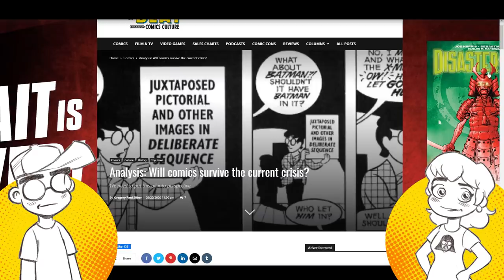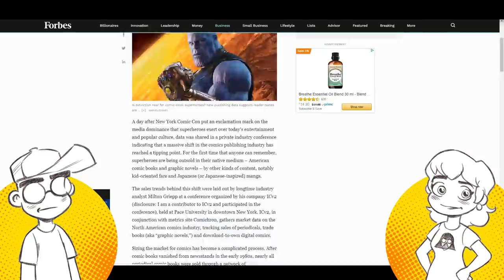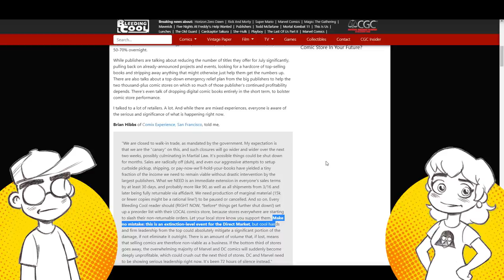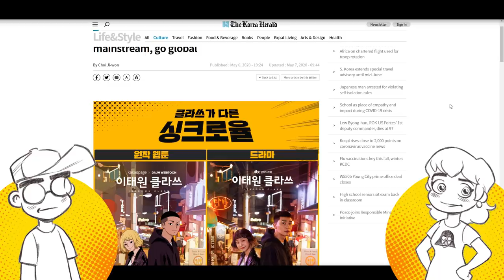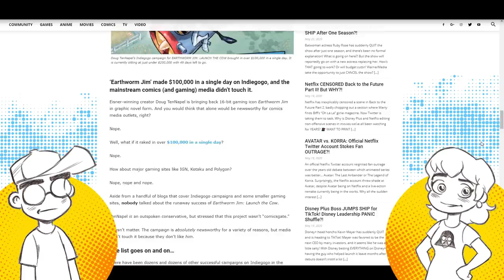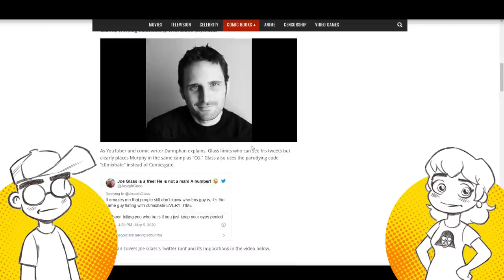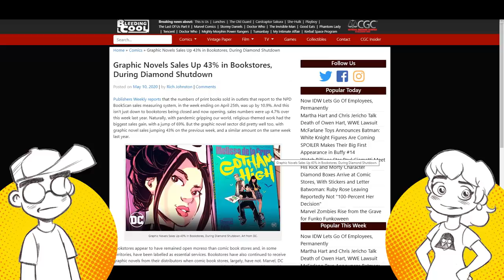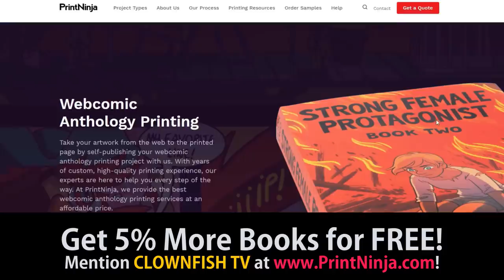The Comic Book Industry is NOT Dying, even if the Direct Market IS!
Is the comic book industry dying or not? Comics will go on, even if the direct market collapses tomorrow. We talk about how the comic book blogs and media are throwing shade at YouTubers for finding a profitable work around to get comics out the door when everybody else has their "pencils down." We also talk WEBTOON, webcomics, manga and other unconventional ways to get comics out there.